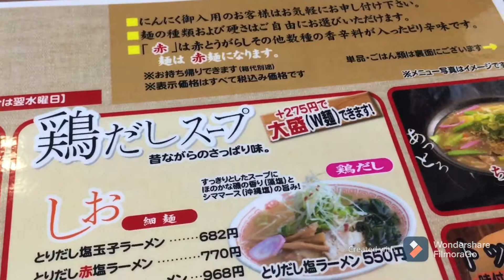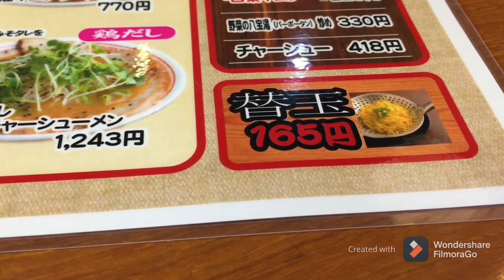I went ramen restaurant Shitenno 四天王ラーメンに行ってみた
I edited today’s about ramen restaurant, Shitenno with Japanese and English captions.
日本語と英語字幕で、四天王ラーメンについての動画をつくりました。

It was cold that day, so I wanted to eat hot ramen.
寒かったので、あったかいラーメンを食べました。

I went ramen restaurant called Shitenno.
四天王というラーメン屋に行きました。

I live in Wakayama
僕は和歌山に住んでいます。

Wakayama is popular for say source and pork based ramen soup.
和歌山はとんこつ醤油ラーメンが有名です。

I ordered that soup because I like it.
それが好きなのでとんこつ醤油ラーメンを頼みました。

I was hungry, so I ordered one more noodles, just noodles, no soup extra soup.
お腹が空いていたので、麺を足しました、麺だけです。

We call it Kaedama in Japanese.
これを替え玉と呼んでいます。

I was full.
お腹いっぱいでした。

Have fun and watch it.
楽しんでみてください。

いい１日を！